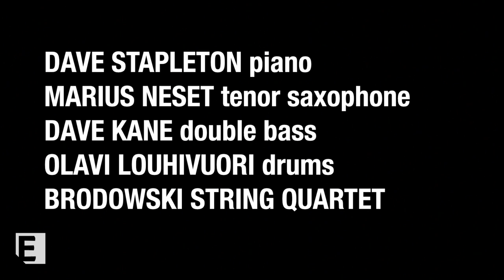EDITION: Dave Stapleton - Flight - Henryk Part II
Dave Stapleton's Flight (Released in May 2012)

DAVE STAPLETON piano
MARIUS NESET tenor saxophone
DAVE KANE double bass
OLAVI LOUHIVUORI drums
BRODOWSKI STRING QUARTET

Quotes:
"... another leap forward for a fast-developing European jazz original". GUARDIAN

"..one of Britain's most interesting jazz pianists and composers". TELEGRAPH

"...his most ambitious and impressive work yet. But the real strength of this suite --like set is Stapleton's melodic writing, whose contemplative tone often recalls the spirit of ECM". TIMES

"There are many brilliant young pianists, composers, arrangers and band leaders out there. However, it is very rare that we get everything in one package as we in Dave Stapleton´s Flight. Had he been American, he had been a super star in the jazz family already. World class music played by world class musicians". SIDE 2 (Norway)

"Jazz projects with strings can be dull and worthy, but pianist Stapleton's writing for both the Brodowski String Quartet and his own jazz quartet, who together form the ensemble for this recording, satisfies on every level". INDEPENDENT ON SUNDAY

"One of the best conceived and executed albums by a young British Jazz musician for some while". JAZZWISE

(Please help us to reach more people and review and rate our podcast in iTunes).